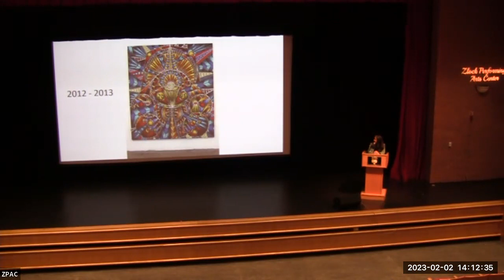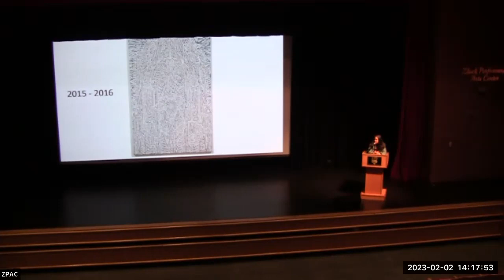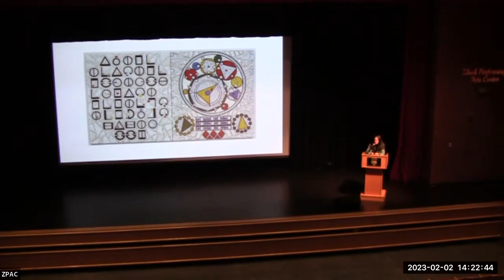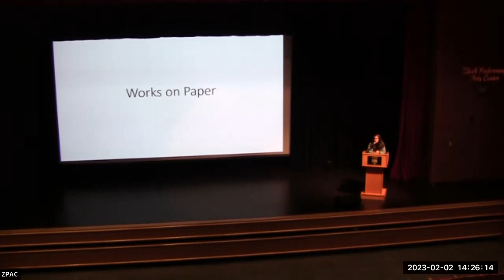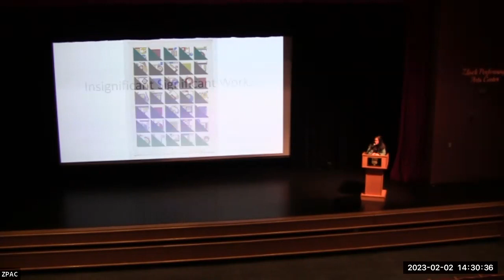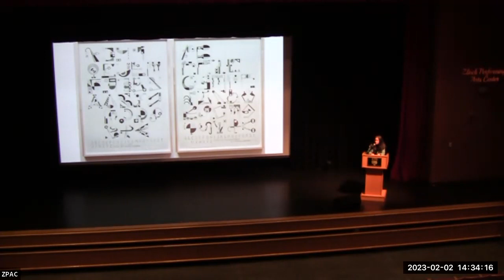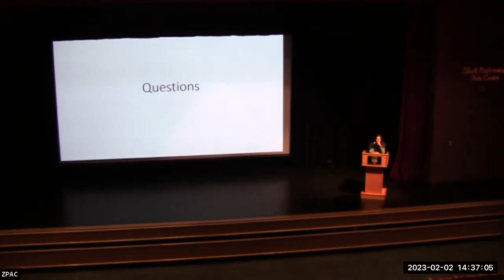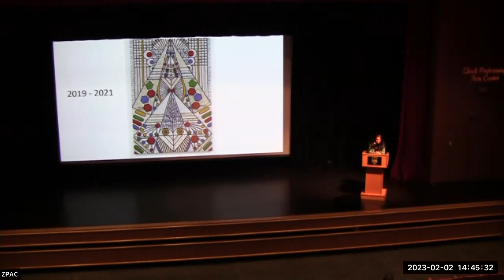Helen Rebekah Garber Artist Talk, ZLOCK Performing Arts Center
The Helen Rebekah Garber Artist Talk at the ZLOCK Performing Arts Center on the campus of Bucks County Community College took place on February 2nd, 2023 at 2:00 p.m. Garber was invited to present her work to the community in conjunction with her painting installation, "Winter Codex" on view in the exhibition "Code Number Safe [Un]Safe" at the Hicks Art Center Gallery and curated by BCCC Exhibitions Associate, Clifford Eberly. The dates for the exhibition were January 18 - March 4, 2023.